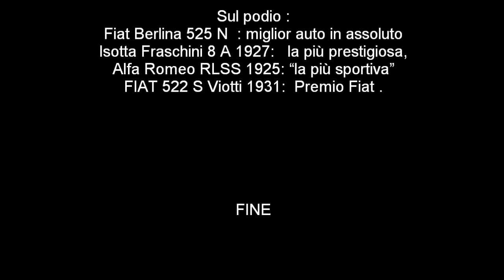Concorso d'eleganza del Castello di Miramare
Concorso d'Eleganza al Castello di Miramare (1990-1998)
Siamo agli inizi degli anni '90 ed i Concorsi d'eleganza per auto
storiche sono in crescita all'Estero mentre restano sottotono in
Italia. Il Club dei Venti all'Ora capisce che le stupende linee delle
macchine d'epoca risulterebbero addirittura esaltate in un ambiente
unico come quello del Parco di Miramare. Nascono così le
indimenticabili edizioni del Concorso d'Eleganza di Miramare, che
contribuiscono in maniera decisiva al rilancio della specialità.
Dal 1999  al 2010 si ebbe una pausa di riflessione e nel 2011 il
Club dei Venti all'Ora passò il testimone dell'organizzazione all'
AAVS, 'Associazione Amatori Veicoli Storici', che organizzò le
successive 3 edizioni fino al 2013.

Edizione 1990

Alla prima edizione, nelle giornate dell' 8 e 9 settembre, furono
esposte le seguenti autovetture :
Fiat 522 Viotti, Humber, Fiat 525 N, Lancia
Flaminia convertibile Touring, MG TF, Lancia Augusta Balbo,
Isotta Fraschini 8A,
Alfa Romeo RLSS, Jaguar E Type, Mercedes 170 Cabriolet, Morris Oxford,
Fiat Balilla spider, Fiat 508 Balilla torpedo, Fiat Balilla cabriolet
Garavini e Lancia
Aprilia.

Sul podio finale:
Fiat Berlina 525 N di Valerio Nardini quale “miglior auto in assoluto
per linea, forma, particolari e restauro”, Isotta
Fraschini 8 A 1927:  “la più prestigiosa”,
Alfa Romeo RLSS 1925: “la più sportiva”
FIAT 522 S Viotti 1931:  Premio Fiat